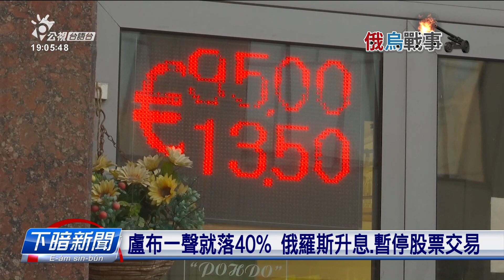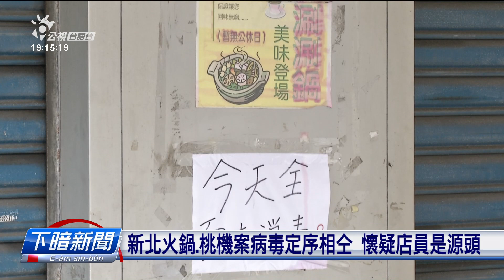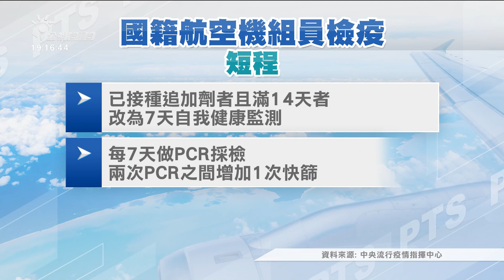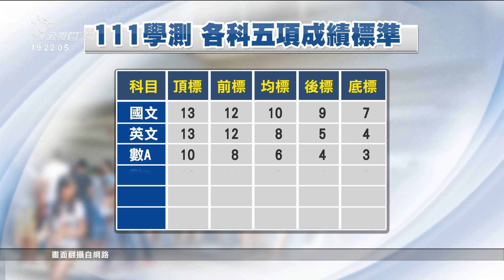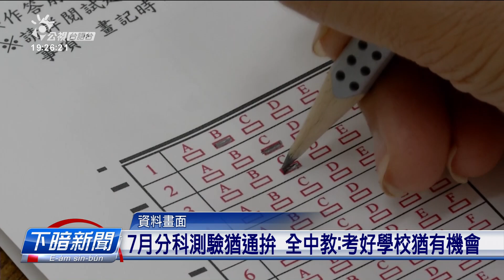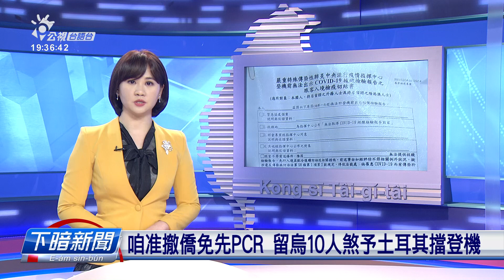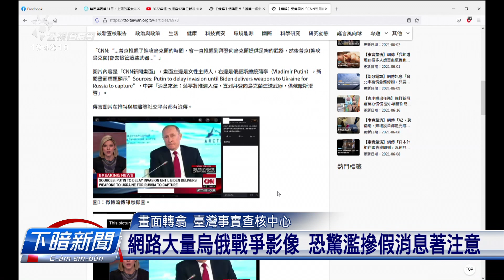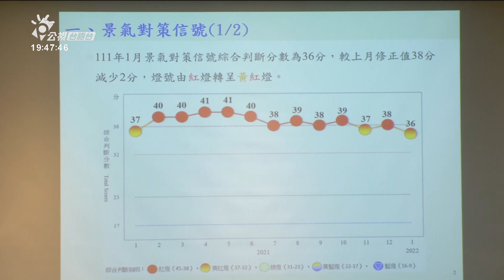20220301 下暗新聞 | 公視台語台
20220301 下暗新聞 重點頭條

1. 俄國疑似射真空彈攻擊 烏克蘭申請加入歐盟
2. 拜登派團來臺下晡到位 龐佩奧3/2也欲來訪
3. 屏東挖店員目睭案 殺人未遂、重傷害未遂起訴

四節新聞​ ：　逐工（每天）09:00​ / 12:00​ / 15:00​（拜一至拜五） / 19:00​